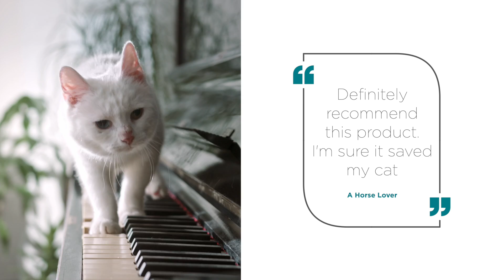maxxidigest+ for cats customer reviews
maxxipaws customers share their experience of using maxxidigest+ for cats. maxxidigest+ is 2 for 1 formula that offers cats valuable digestive and immune system support. Contains pet friendly probiotics and prebiotics as well as digestive enzymes and other ingredients that nurture the whole digestive system.